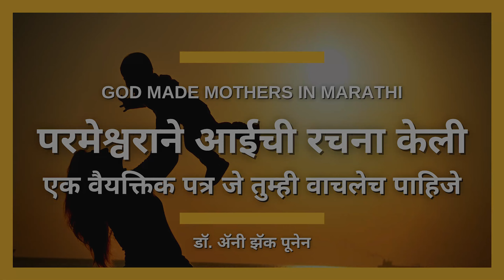परमेश्वराने आईची रचना केली - एक वैयक्तिक पत्र जे तुम्ही वाचलेच पाहिजे | मराठी ऑडिओबुक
परमेश्वराने आईची रचना केली - एक अतिशय प्रेरणादायक मराठी ऑडिओबुक, जिथे डॉ. एनी पुनन यांनी मातृत्वाच्या गहन अर्थाचा शोध घेतला आहे. God Made Mothers हे प्रत्येक आईसाठी एक महत्वाचे पत्र आहे, ज्यात मुलांसाठीचे आदर्श मार्गदर्शन दिलेले आहे. या मराठी ऑडिओबुकमध्ये आईपणाच्या महत्वाच्या भूमिका आणि जबाबदाऱ्या यांची सखोल चर्चा आहे.

God Made Mothers - A Personal Letter | Marathi Audiobook by Dr. Annie Zac Poonen

About Dr. Annie Zac Poonen

Dr. Annie Zac Poonen, a renowned Christian author and medical doctor, is the wife of Brother Zac Poonen from the Christian Fellowship Church in Bangalore, India. They have been faithfully serving the Lord for over 40 years and have four married sons who live in the USA. Born on December 25, 1942, Dr. Annie Poonen combines her medical expertise with her deep faith to offer wisdom and guidance to mothers worldwide.